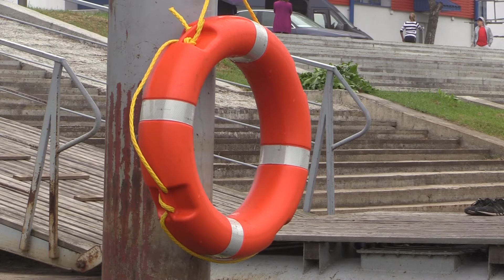В Пинске прошли соревнования по гребле на байдарках и каноэ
Два дня на реке Пина кипели спортивные страсти. В нашем городе проходил традиционный турнир памяти юнги Олега Ольховского, в честь которого названа одна из улиц столицы Полесья.